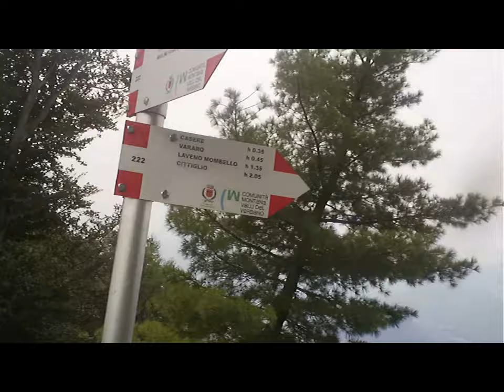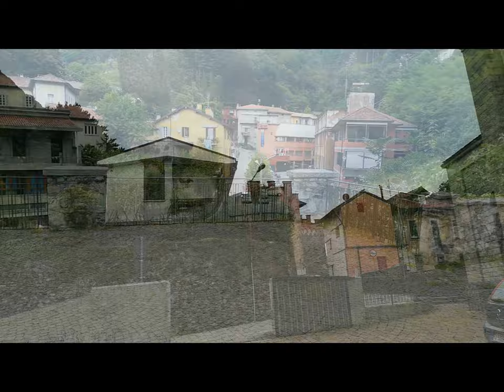2d 3d Sasso del Ferro Laveno M.[by Sergio Conegliano]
2d 3d Sasso del Ferro Laveno M.[by Sergio Conegliano]
thru Hawei P8 lite & Bloggie Sony + MAGIX video deluxe 17 Premium